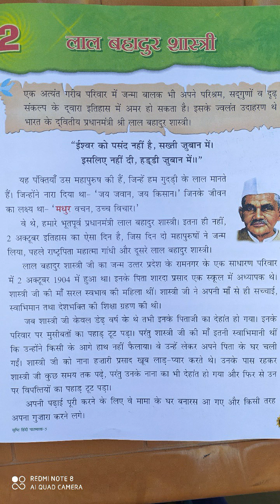7 may 2020 , class-5, chapter-2 (lal bahadur shaastri) hindi by renu yadav